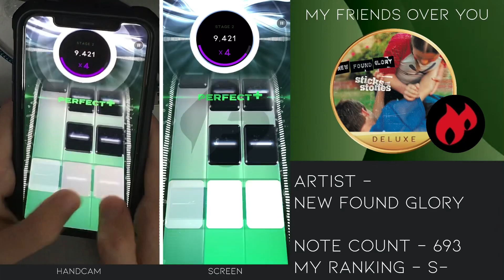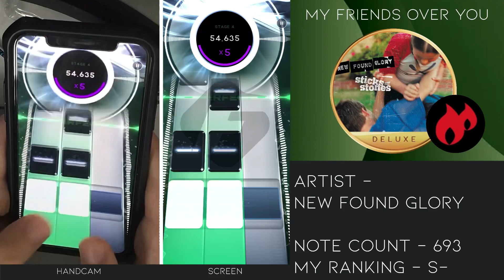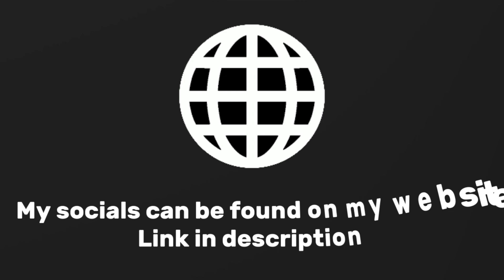Beatstar My friends over you DELUXE EXTREME 100000 diamond perfect with handcam